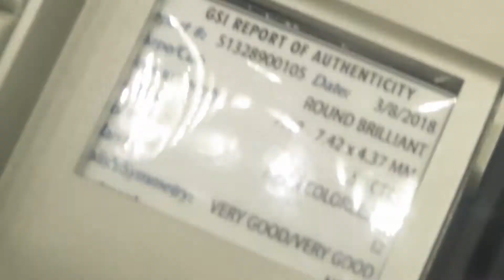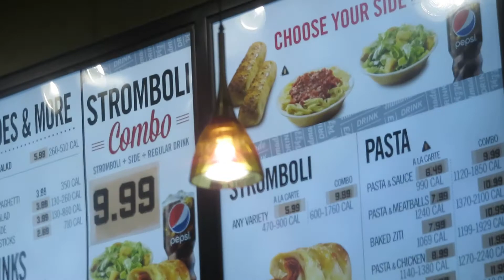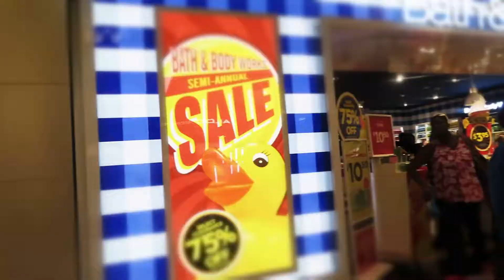She A Ride Met Her At Kings Plaza